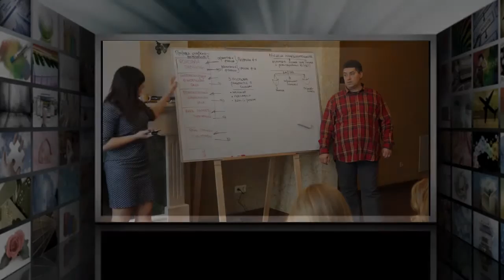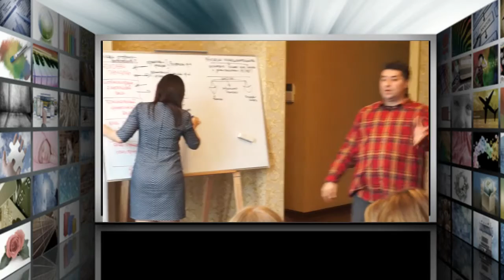Жизнь человека. Мальцев Олег Викторович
В жизни у человека есть Внутренний кинофильм-это реальность. И Внешний кинофильм-это действительность. Когда человек постоянно находится во внутреннем кинофильме, он постоянно думает, когда находится во внешнем кинофильме-действует. Задача соединить эти два кинофильма и мы получим фактическое положение вещей.

Чтобы стать соискателем технологий Академии Прикладных Наук, либо принять участие в ближайшей научной встрече, Вам необходимо связаться с нами.
Официальный представитель Марина Николаевна
skype:margaritka-19